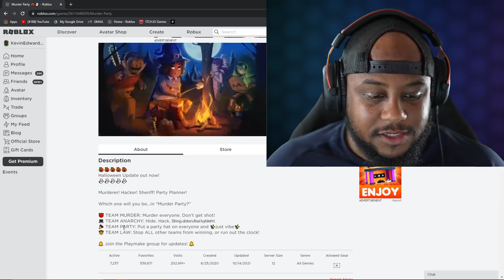ROBLOX MURDER PARTY...